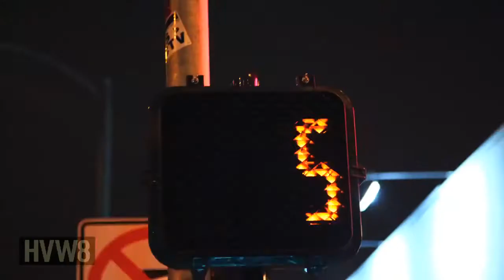Disaster opening at HVW8 Art + Design Gallery featuring Lance Mountain, Thomas Yu and Skypage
On Friday April 9th the HVW8 Art + Design Gallery hosted the Heel Bruise book launch for the last batch of Disaster zines. Celebrating its origins in counter culture youth movements and DIY bookmaking, the Disaster zine highlights the art of Lance Mountain, Thomas Yu, and SkyPage. On display is a selection of new works from the three contributing artists, and sounds courtesy of Ras Dynamite (aka Lance C. Mountain).